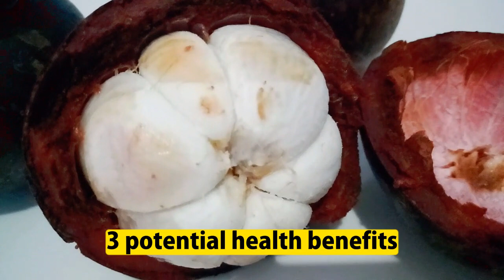Unveiling the Health Benefits Mangosteen Extract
Discover the remarkable health benefits of mangosteen extract in this enlightening video. Mangosteen, a tropical fruit known for its rich nutrients and powerful antioxidants, can be concentrated into an extract form to maximize its potential benefits. Join us as we delve into the science-backed advantages of mangosteen extract, including its potential anti-inflammatory properties, immune system support, and its role in promoting overall well-being. Explore the versatile applications of mangosteen extract and learn how it can be incorporated into your daily routine to harness the remarkable power of this superfruit.